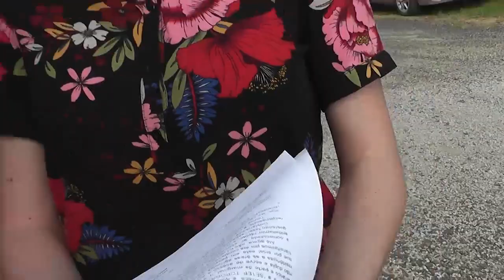Moradores não tem acesso as residências no bairro Poço 8 em Içara